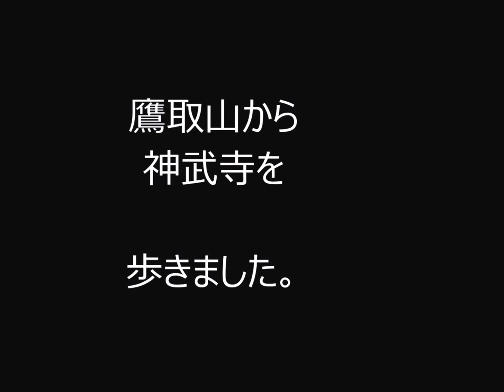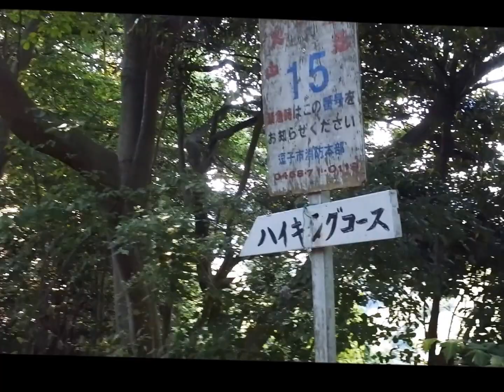鷹取山から神武寺へ（2017年 横須賀散歩)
鷹取山から神武寺を歩きました。
カメラは歩くのに負担にならないNIKON 1 J5 のビデオ機能で撮りました。
平日の山歩きは人の気配もなくここで転んで動けなくなったら、、、
足を滑らせて転落したら、、頭の中を横切りましたが
ただ淡々と山中を歩きました。